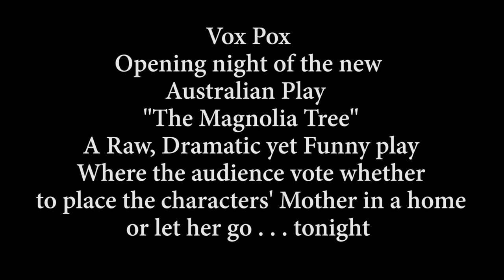Melbourne Audience votes to kill their mother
The Magnolia Tree is a revolutionary play. A Moral Drama, the play has two ends and the audience vote for the ending they think is morally appropriate.

The play centres around three siblings who have come together to discuss something very close to their hearts – their ailing Mother.

The topic, choosing mum a Nursing Home. Their Mother has advanced Alzheimers. But Jack, has another idea. He wants them to let Mum go tonight, and he has brought with him the means to do it. Tonight he will not only try to convince his sisters that this is the loving, and therefore moral thing to do, but he will try to talk one of them into doing it. And he will be so powerfully convincing that audiences may find themselves not only being convinced that his way is right, but wondering whether this is a new morality struggling to evolve. On the other hand, they may also feel that this is pure evil, hidden in the sheepskin of logic.

And last night, opening night, and it was a full house, the vote was close, but death won. The audience gave the characters the green light to kill their mother

Michael